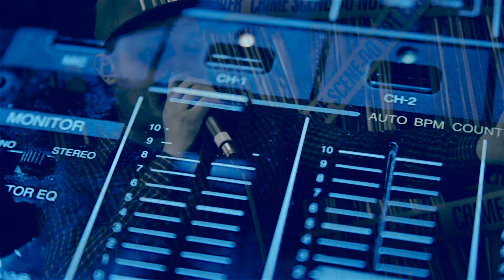MIKE KALLE (Street Souls UK) - Most Wanted [Teaser]